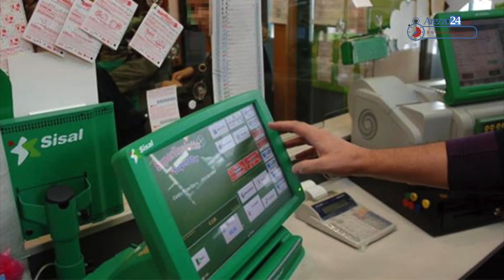Le notizie del giorno in 100 secondi - 10 Giugno 2021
Le notizie del giorno in 100 secondi
10 Giugno 2021